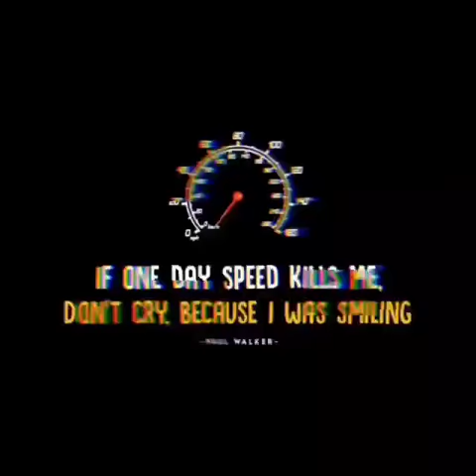Black screen speed meter